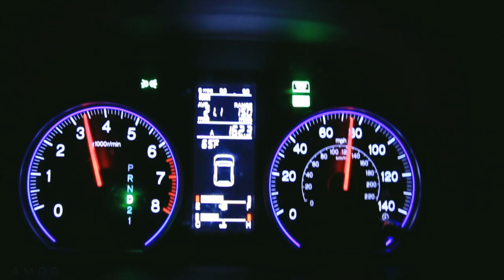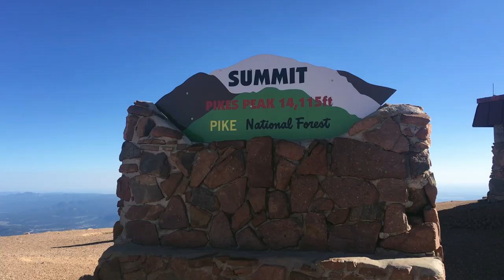PIKES PEAK ASCENT 2017 - 3RD PLACE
📬 snail mail is cool too:

USA

CONGRATS Joe Gray on another Pikes Peak Ascent Win!

I was pleasantly surprised with a 3rd place finish, behind Joe and a great runner from Japan, Touru Miyahara. The Salomon S-Lab shoes were beyond perfect, fit so so well. No slipping in the warmer, sweaty conditions above tree line, which is key when you are digging those last three miles above A-Frame. Barr Camp support crew never fails to put on a great showing either, thanks for being out there volunteers to hydrate, cheer, and encourage all the runners up the mountain.

I look forward to future mountain races, and who knows, a possible Pikes Peak Ascent in 2018. America's Mountain, I'm sure I will be back.

❓QUESTION OF THE DAY❓Will I race again next year on the Pikes Peak Ascent?

GEAR
1. Canon 7D Mark I & Canon 5D Mark III
2. Rode Video Pro Mic
3. SYRP Genie (time-lapse) & Magic Carpet Slider
4. DJI PHANTOM 4 (was stolen)

Cya tomorrow.